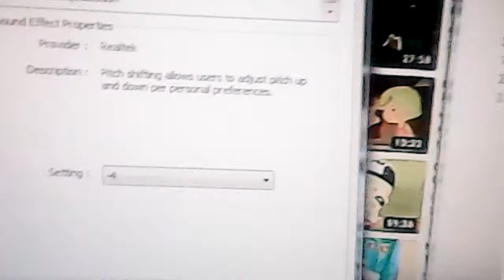Chloes Closet Theme Song Faster version